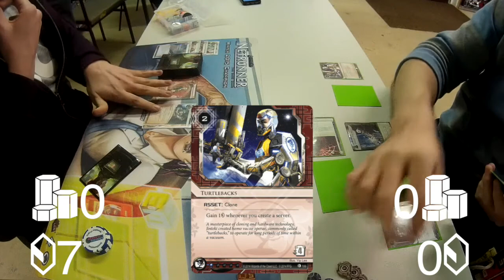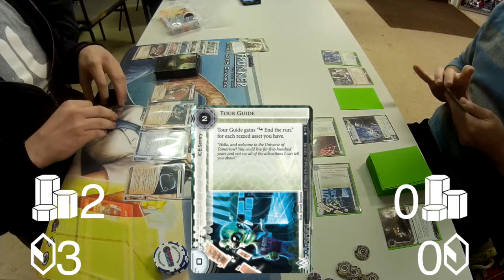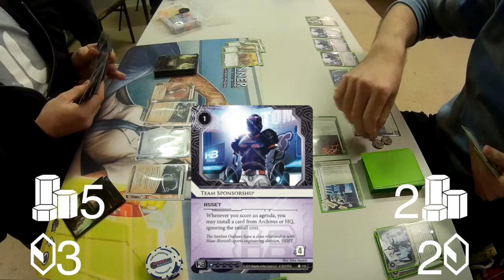ANR Winter Invitational: Game 6 - Maxx vs Gagarin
Game six of our Winter Invitational tournament. Charlie (Maxx) vs. Simon (Gagarin)

Filmed at Cheap Thrills, Newport IOW.